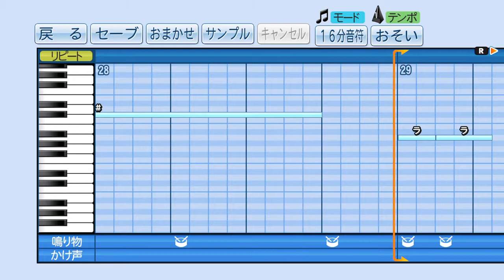我が家のお稲荷様。 OP「KI-ZU-NA～遥かなる者へ」‹パワプロ›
2008春アニメ 我が家のお稲荷様。 オープニング主題歌
ヒトミソラ
 吉田仁美
 イズミカワソラ

実況パワフルプロ野球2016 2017 応援歌